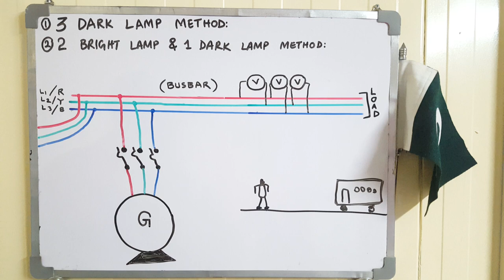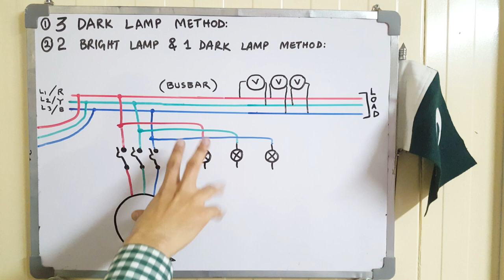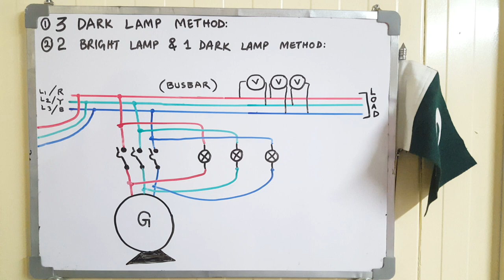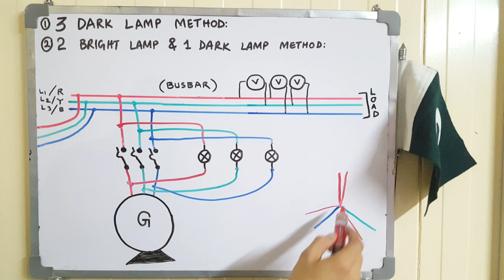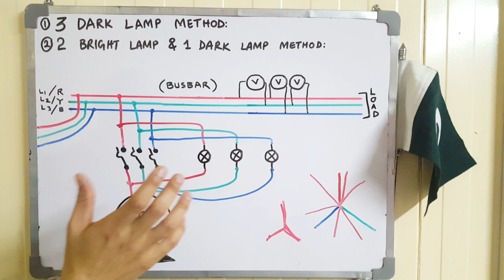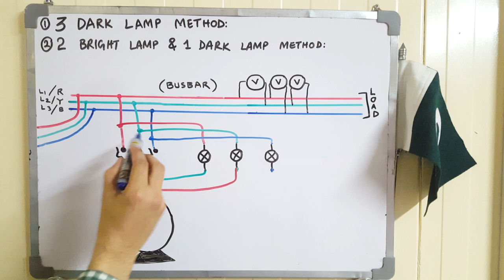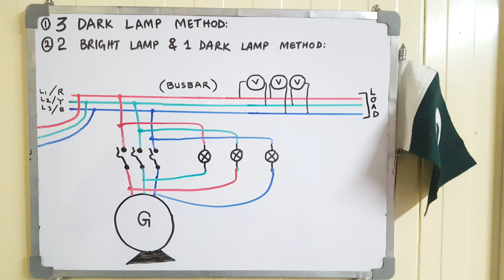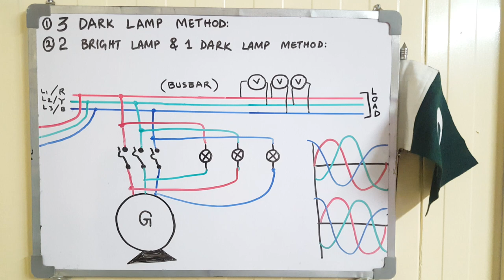3 Dark Lamp method, 2 Bright Lamp and 1 Dark lamp method explained in Urdu/Hindi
Synchronizing methods in Urdu/Hindi
What is Dark lamp method, What is Bright lamp method
Synchronizing procedure of generator